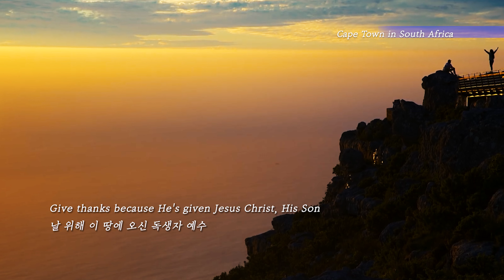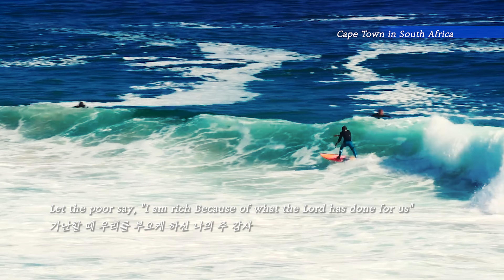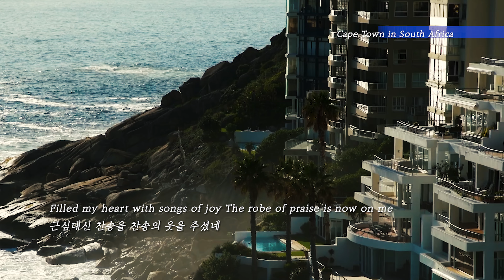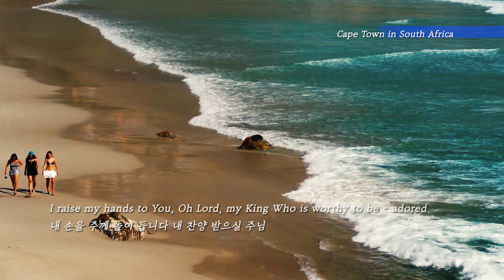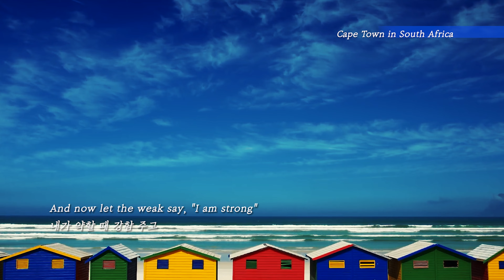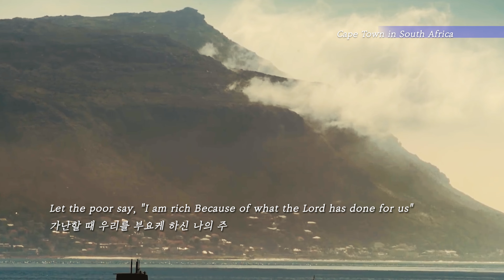Give Thanks | 거룩하신 하나님 | with Cape Town in South Africa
Give Thanks   |   거룩하신 하나님

 |   with Cape Town in South Africa

 |   Lyrics   &   Composing by  Henry Smith

 |   Onnuri Church Sunday Part 2 Chamber

Give thanks with a grateful heart Give thanks to the Holy One

거룩하신 하나님 주께 감사드리세

날 위해 이 땅에 오신 독생자 예수

나의 맘과 뜻 다해 주를 사랑합니다

내가 약할 때 강함 주고

Let the poor say, "I am rich Because of what the Lord has done for us"

가난할 때 우리를 부요케 하신 나의 주 감사

가난할 때 우리를 부요케 하신 나의 주

Give thanks. Give thanks

감사 감사

Turned my mourning into joy, And changed my shame with crown,

슬픔대신 희락을 재 대신 화관을

Filled my heart with songs of joy The robe of praise is now on me

근심대신 찬송을 찬송의 옷을 주셨네

I raise my hands to You, Oh Lord, my King Who is worthy to be – adored

내 손을 주께 높이 듭니다 내 찬양 받으실 주님

I open wide my heart to You, Oh Lord You are the one I give my praise

내 맘을 주께 활짝 엽니다 내 찬양 받으실 주님

감사 감사